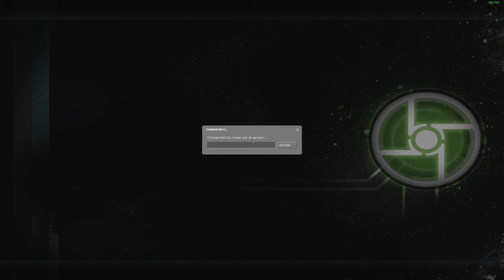houston we have liftoff